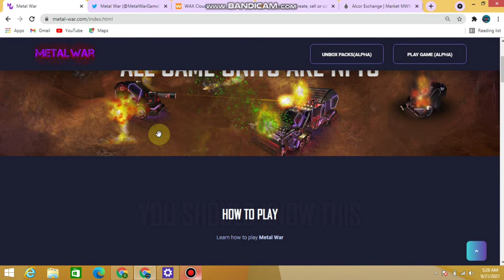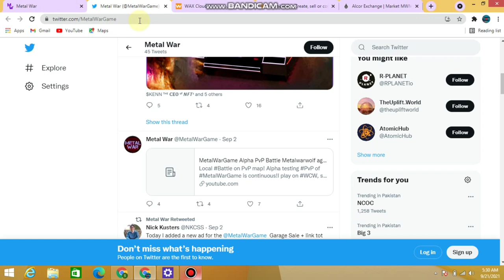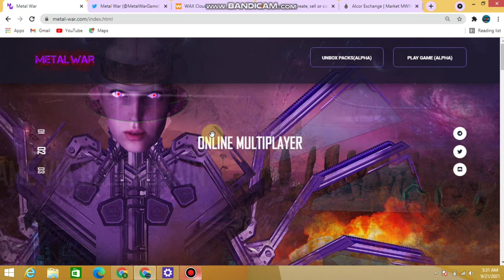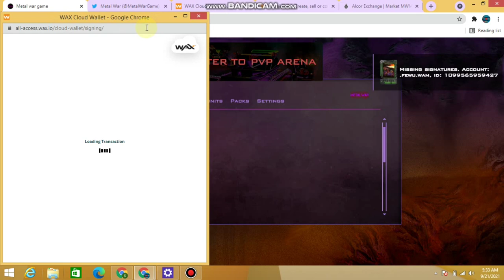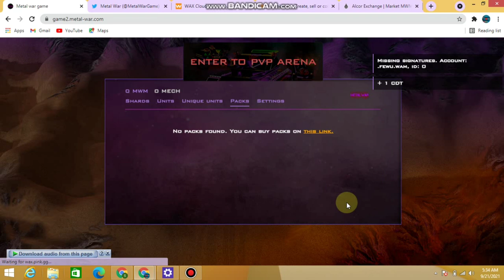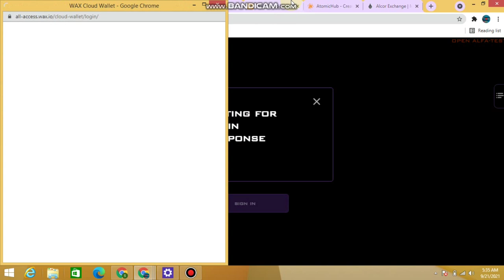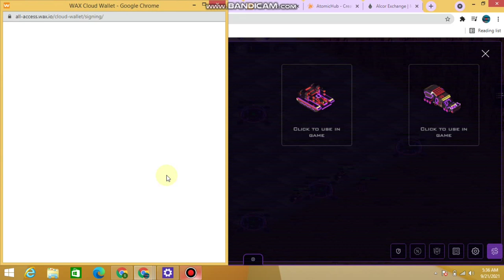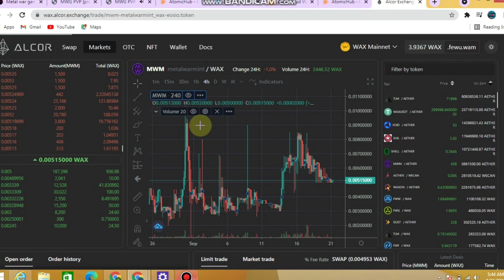MetalWar NFT Gaming Platform|| Play and Earn|| Use Wax Wallet to Enter the Game|| Buy NFT's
Preliminary Plans in balancing Metal War Game Economy and Rewards

❗Please note that these changes are not final and may change before release❗

💥1 Garage NFT Sale

After your feedbacks and comments, we have decided the following:

A) Top 100 MW players will be whitelisted for Stage 1 sale (See ranking
В) Stage 2 sales of 100 garages for everyone
C) Stage 3 sales of 100 garages through AtomicHub Auctions

💥2 Shining Cards

Rare, Epic, Legendary

Only shined units can participate in PVP. (Rare or higher) and common units will remain in PVE

In this way, we provide income for beginners in PVE and motivate those who have many units to fight

Preliminarily

3 units = 1 Rare unit
3 rare units = 1 Epic unit
3 epic = 1 Legendary unit

💥3 Balancing the game

Option to exchange 12 PDT for 1 CDT

It is not a secret that many players cannot use their wolves and recurrently parked in garage.

We have to decided to motivate wolf usage by updating shard distributions 👇

10 raids (Max health to low health)

Wolf = 5 wolf + 4 ant + 1 hamster

Ant = 5 ant + 3 skunk + 2 hamster

Skunk = 5 skunk + 3 raccoon + 2 hamster

Raccoon = 5 raccoon + 2 elephant + 3 hamster

Elephant = 5 elephant + 5 hamster

This is only preliminary, we will release the final numbers before release.

We are working as quickly as possible to release this update as fast as possible, we really do want to see the community grow and encourage positivity in the Metal War universe.

Do not forget that the Metal War team cannot influence the market and the reason behind the dip in price is only due to the player driven economy. Prices will sometimes be overvalued and sometimes undervalued, this is not in our control.

We initially priced the packs very low:

Starter Pack 25$
Mega Pack 75$
Hamster Pack 200$

The prices are quite affordable for everyone but the player driven economy decided to value the price much higher.